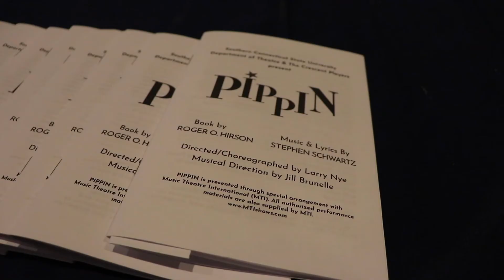Pippin: Behind The Scenes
This documentary provides a behind-the-scenes look into "Pippin" as produced by the Department of Theater at SCSU.

"Pippin: Behind The Scenes " is a student produced short documentary for my Field Production course (listed as COM 360). Fall 2019.